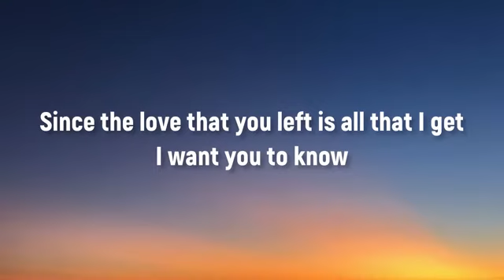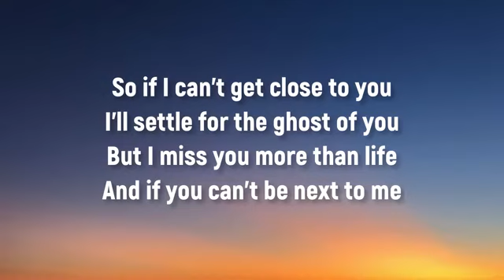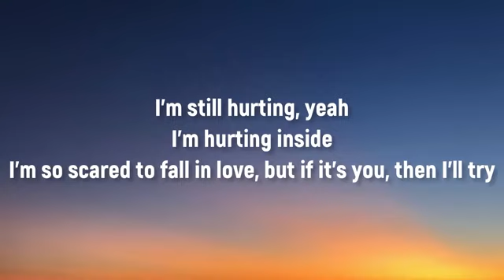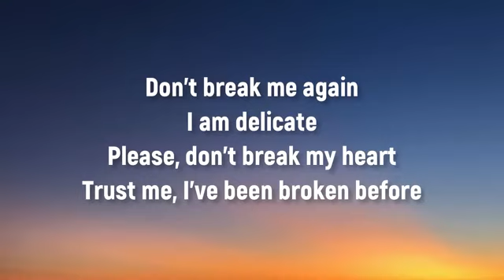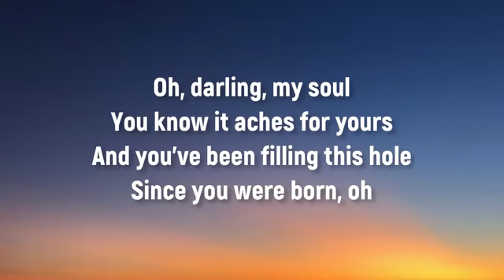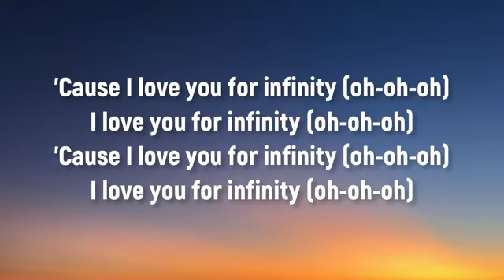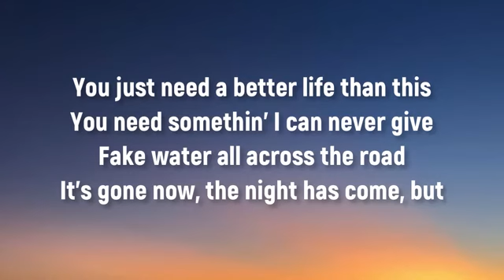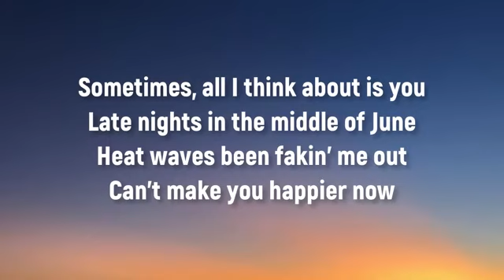Justin Bieber - Ghost ( Lyrics ) | Ali Gatie, James Young, Glass Animals, .... (Mix )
Whoa
Na, na-na
More than life
Oh